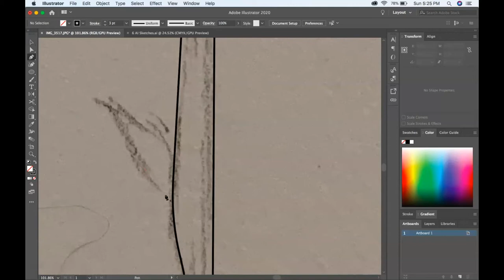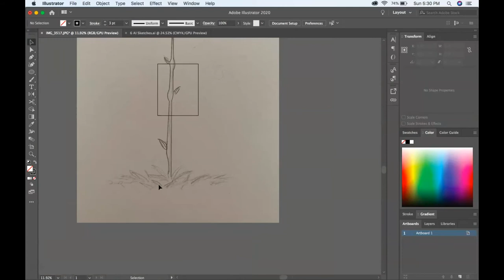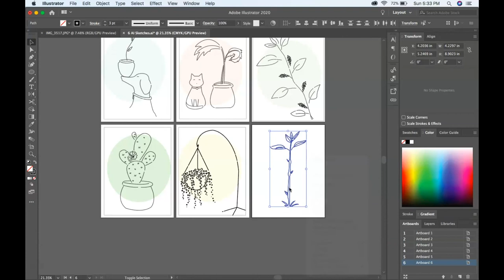Line Art Illustration | Bud Plant Vector Artwork in Adobe Illustrator CC | Speed Art 2019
Creative Process:

In this video, I'll show you my process of creating characters on adobe illustrator. I'm currently a full-time student so most of these videos will be based on the projects I did for school. I think this gives some value for you guys to see and be inspired to make some awesome creation.

This is a speed video of my art. It shows how I started my outlines, added color, and the finished piece.

Check Out my Esty account for this Collection of Watercolor Digital Prints Flowers.
It's one of the six in this flower collection.

Original Piece created on Adobe Illustrator with great high-quality prints for any printer you choose.

This sheek flower art will go great in any setting and will be excellent for gift-giving during the holidays. This original art piece will give the home a welcoming feel when someone sees it.

"Be creative, stay inspired, and pass it on."

-Insight Noval